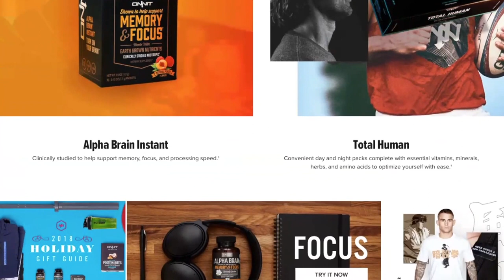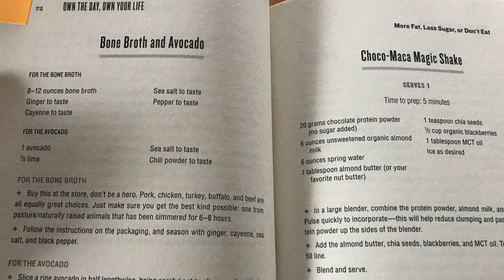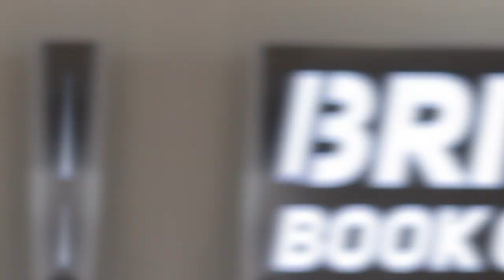Own The Day Own Your Life Review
Aubrey Marcus delivers his best tips in the health, mindset, nutrition, diet, exercise and sex game. If you're a health nut, bio hacker or productivity buff this one is for you.

The structure is very unique. The actionable tips cover all of the categories listed above and span a single day. It's an interesting way to present facts as I've never seen a book that encapsulates the very moment you wake up to the very end of the day when you retire. Also, Marcus does so in a humorous fashion. I'm not gonna spoil any of the surprises, but let's just say one of them is about unicorn farts in adult fashion. If you are good with a few *F* bombs here and there then you'll appreciate this.

Other books in the same vein are Tim Ferriss' "4-Hour Body", "4-Hour Chef", this is an awesome complement to those books, as well as Dave Asprey's "Game Changers".